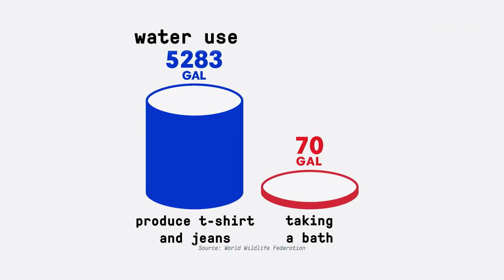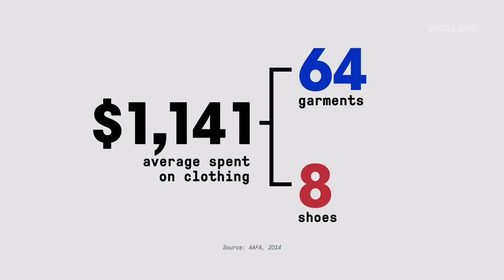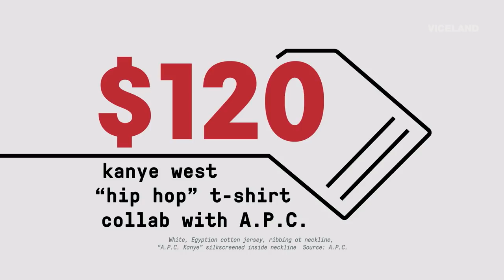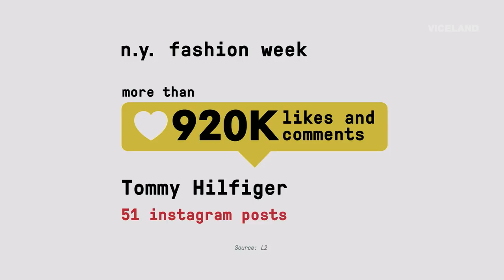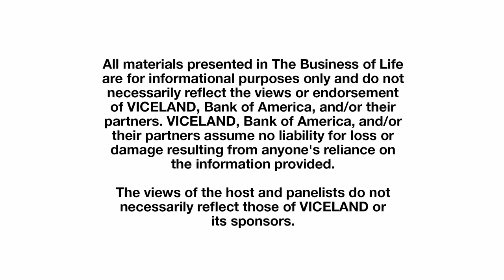Does the Fashion Industry Discriminate Against the Poor? | The Business of Life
Joe Zee, Jenna Sauers, and Matthew Henson discuss the money behind fashion—what it takes to stay stylish, and how the industry benefits from the money you spend on clothes.